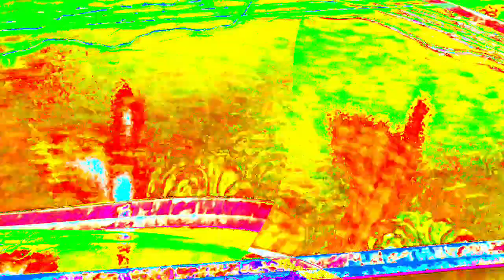[EPILEPSY WARNING] Movie 24 01 12 03h48m12s